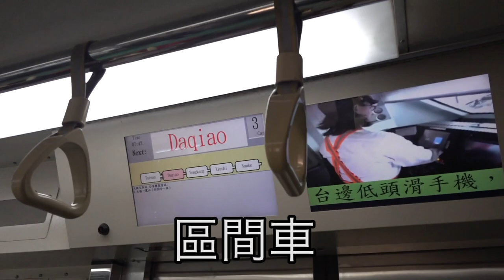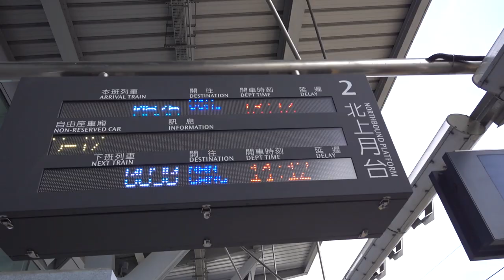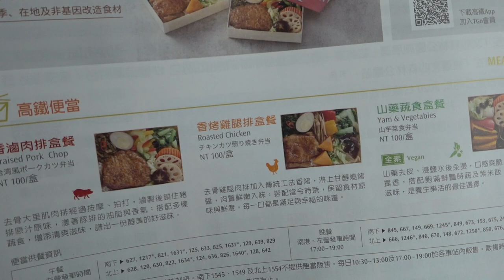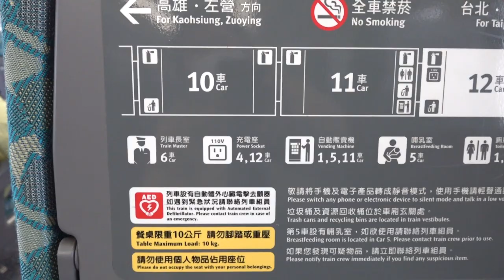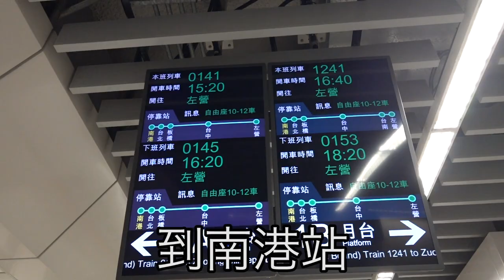台灣美食🇹🇼日本人🇯🇵愛吃高鐵便當100台幣！素食便當超好吃！雲林-南港940台幣自由坐 高鐵非常好！台南から台北に帰ってきた。新幹線内で買える山芋野菜駅弁が美味しすぎた！SONY RX0M2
灣高鐵便當是真的好吃！！！

相機： Panasonic Lumix GH4＋CANON EOS 60D
喜歡：喝酒、美食、旅遊、看小說（森博嗣、村上春樹）

▼ 撮影機材
■Panasonicミラーレス一眼 /メインカメラ
LUMIX GH4

■smart phone
Google PIXEL4
iPhone7
Asus ZenFone Go TV

■タブレット
ASUS Google Nexus7

■1インチセンサーカメラ
SONY RX0M2

■三脚
SONY GP−VPT1